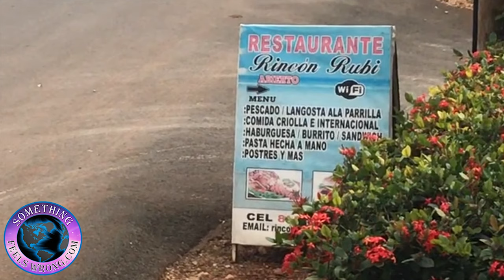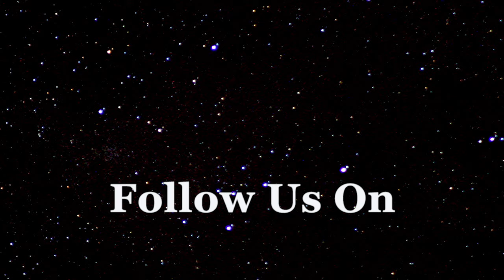Two Days Trip to Las Galeras Stopping for Lunch at Restaurante Rincon Ruby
Well it’s about 1:30 and time for lunch. We’ve been traveling since about 10:00 and due to the change of plans we didn’t have time to stop for a mid-day snack. Just outside of Rincon we spotted what appeared to be a nice place to stop. Turns out it was. Clean place with a good selection on the menu. The food we ordered was excellent. We even had company to share in the festivities. A curious cat came up to the table and after a few morsels rapidly became our uninvited lunch guest. Have to admit our new found furry friend made itself right at home. We enjoyed the company but had to part ways right after finishing our meal. There is a lot more to discover before the day comes to a close. As you can see the DR is not a small place. You’ll never get the feeling of being trapped on a small island. We love the diversity in its people, places and things. I bet a large majority of you watching will too. Until next time, Barry in DR.

Samana Peninsula
Las Galeras
Playa Rincon
Samana
Cabrera
Immigration
Retire Overseas
DYD Tour
Relocate
Expatriate
Expat
Leaving America
Leaving Canada
Leaving Europe
Considering Expatriation
Reallocate your portfolio
Hispaniola
Beaches